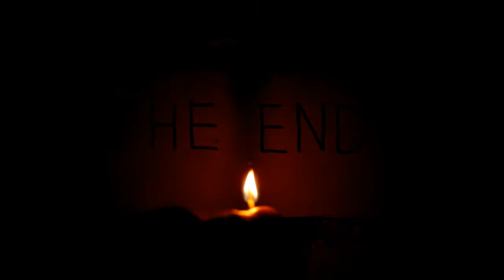Ko su Kristalna Djeca i Djeca Duge ??? Ukratko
Počelo je sve sa sada dobro poznatom Indigo djecom !!!